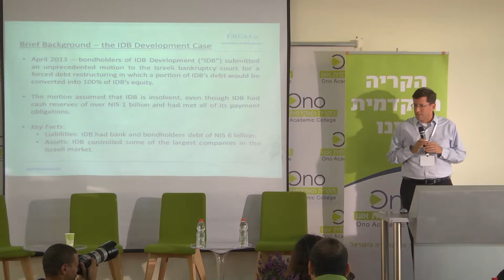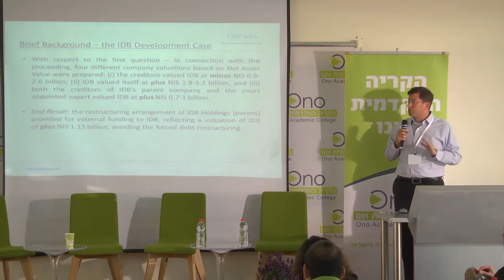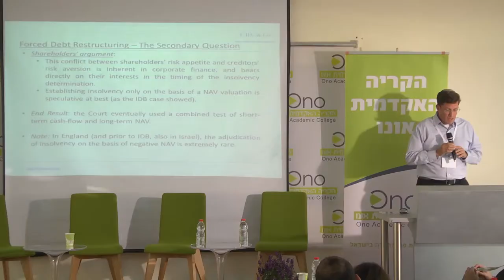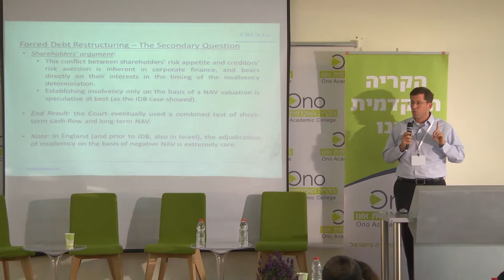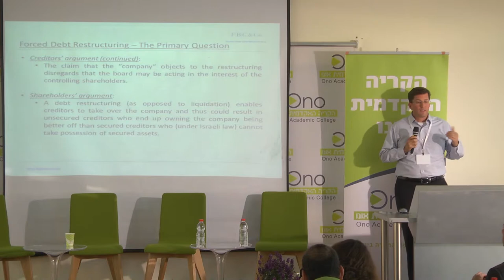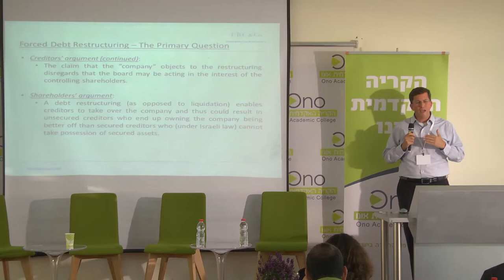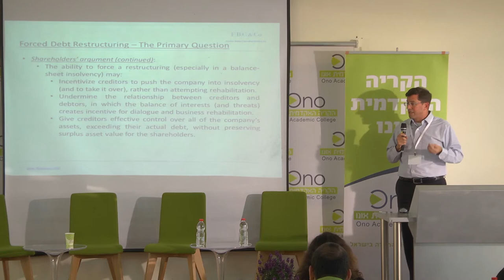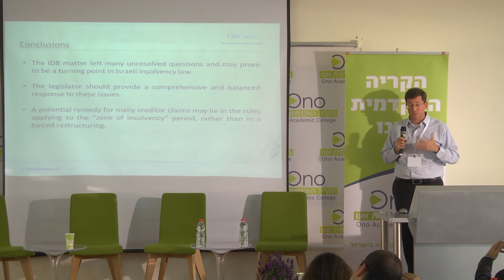כנס קולומביה השמיני בקריה האקדמית אונו - עו"ד אברהם וול